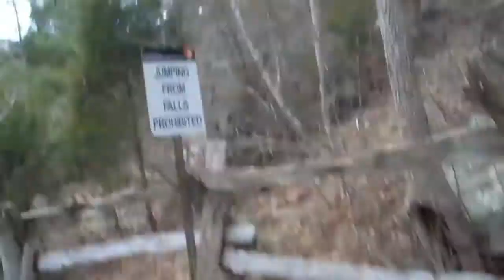Spring Break Little River Canyon, Ft. Payne, AL